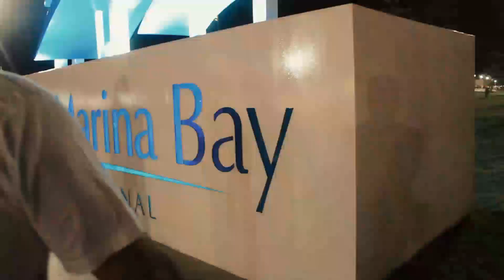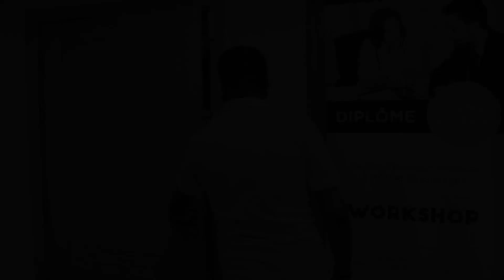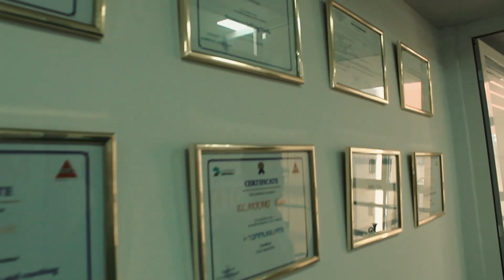فلوك من طنجة من عند خوكم إلياس قراري🇲🇦🎧🔥